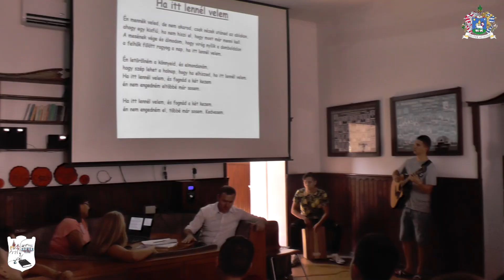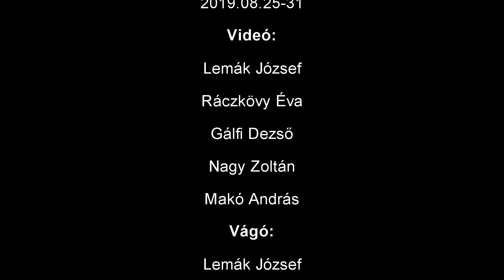Magyarságismereti és hagyományőrző tábor